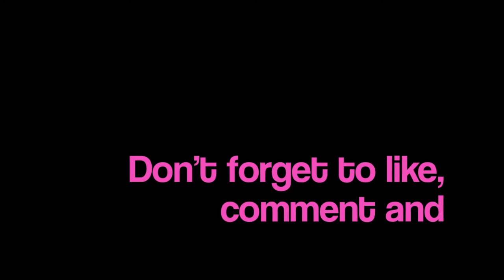Seany Vlog - Blooper Reel